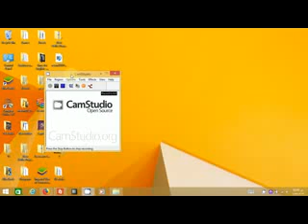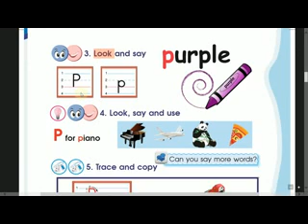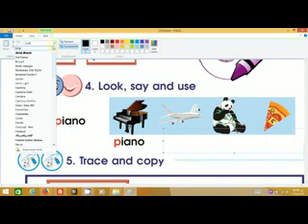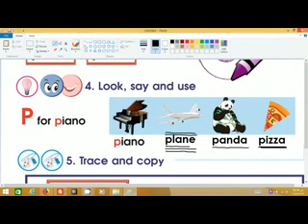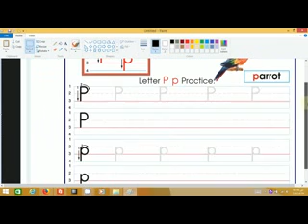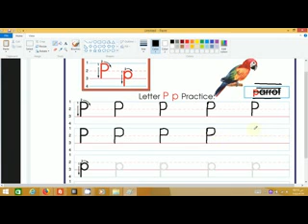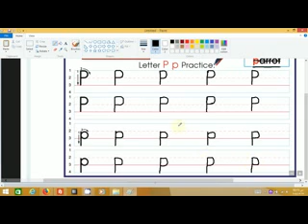2 FUN WITH English Grade 1B Unit 6 Going to school Lesson 2